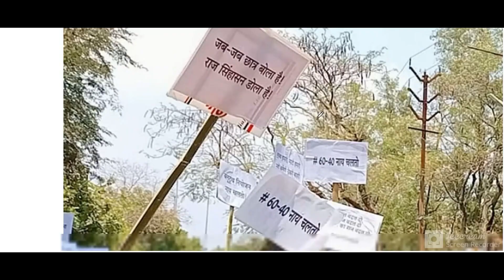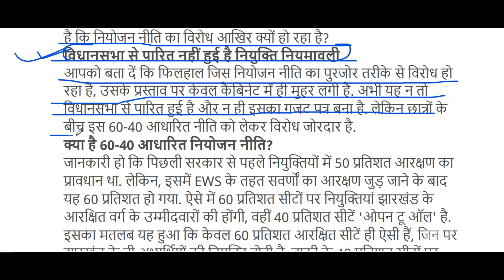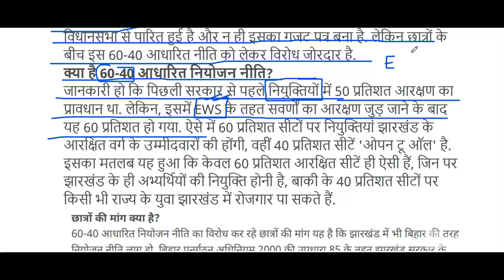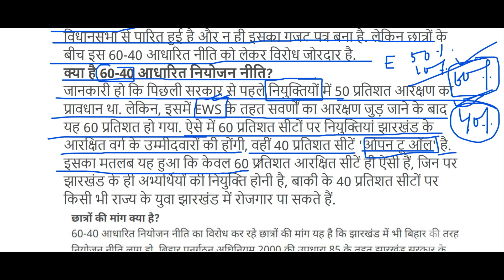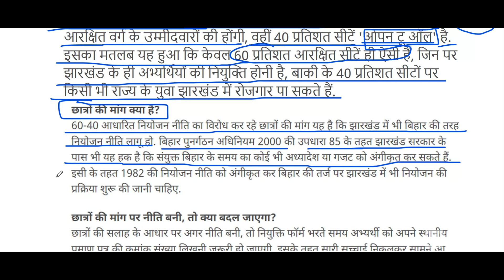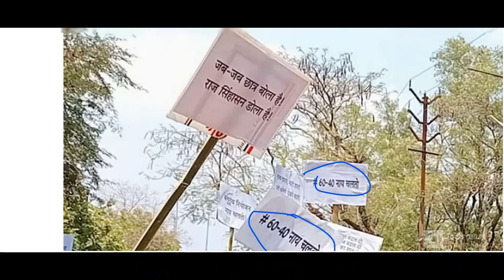झारखंड- 60-40 नाय चलतो क्या है?jharkhand hemantsoren #6040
झारखंड में नियोजन नीति को लेकर कई छात्र आक्रोशित है. इसका विरोध राज्यभर में किया जा रहा है. ऐसे में सभी छात्र बस एक ही नारे के साथ अपने विरोध को आगे बढ़ा रहे है कि 60-40 नाय चलतो. लेकिन आखिरकार क्यों है यह विरोध और क्या है 60-40 आधारित नियोजन नीति?